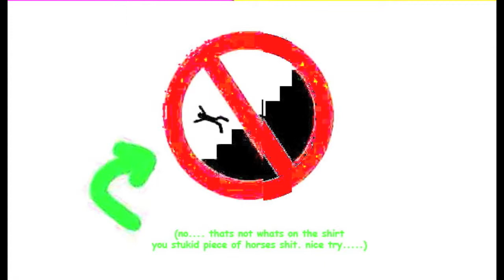Advertisement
Don't forget to buy, buy, buy. Dave Strider needs to make money somehow.